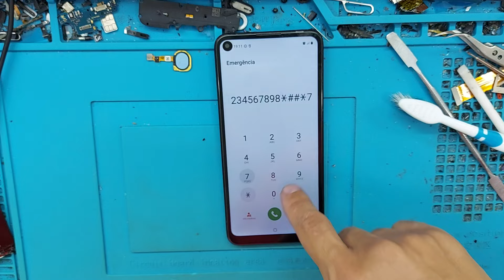SAMSUNG GALAXY A11 COMO TROCAR A TELA FRONTAL, DISPLAY QUEBRADO